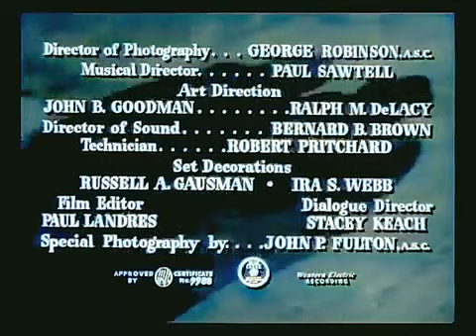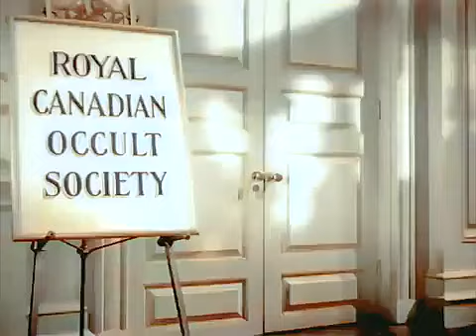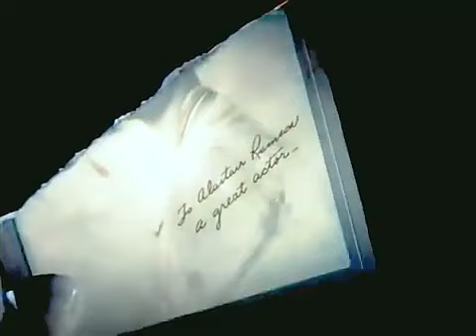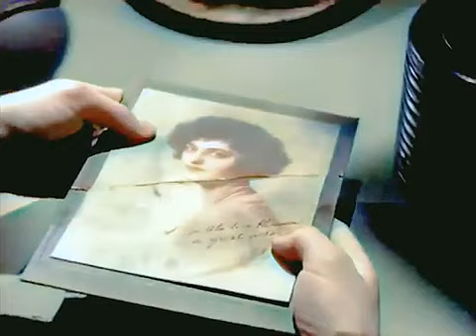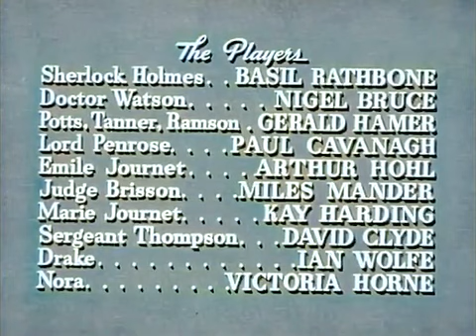The Scarlet Claw 1944 colorized 1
Basil  Rathbone in another gripping adventure. You'll never guess who done it until the last scene.